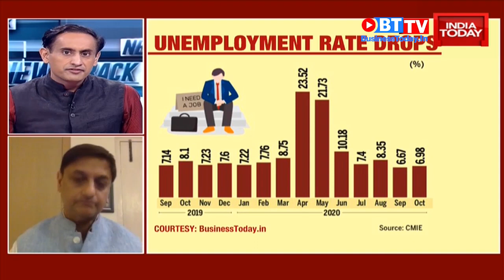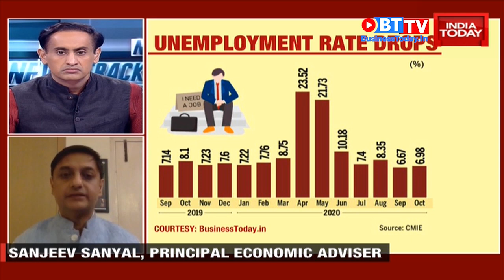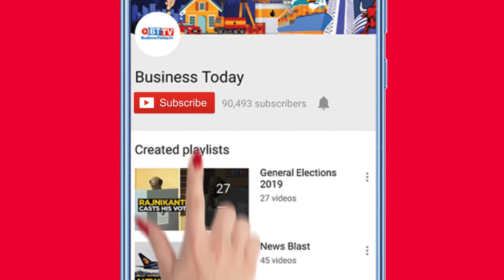How Diwali booster will help India revive economy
The central government announced a Diwali booster dose, Atmanirbhar 3.0 stimulus on Thursday to revive the Indian economy. The stimulus package provides tax relief on select home sale deals, enhanced credit guarantee programmes for small businesses and incentives for new job creation. Watch as Sanjeev Sanyal, Principal Economic Advisor, explains how Indian government's widened stimulus measures will help boost the economy.